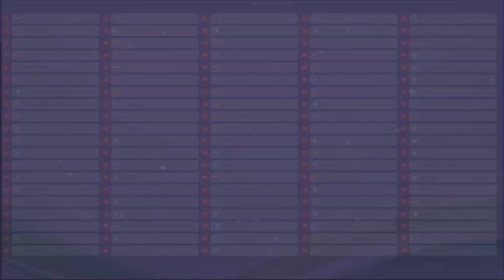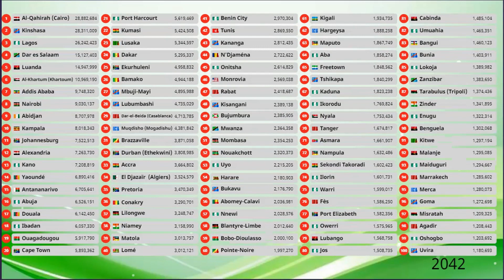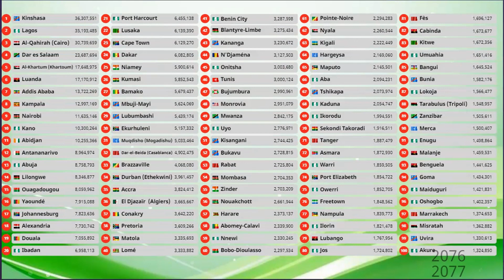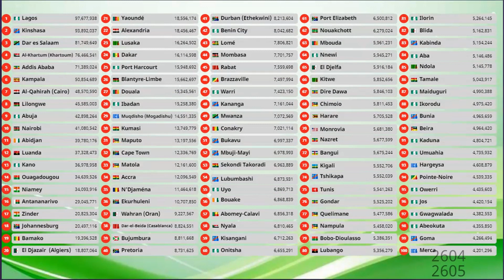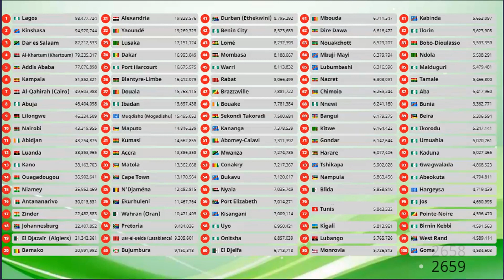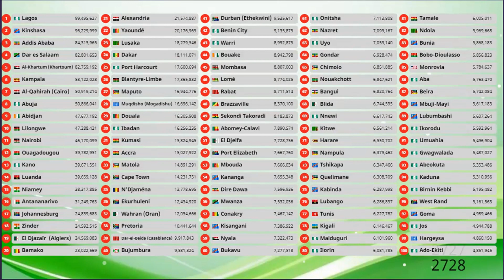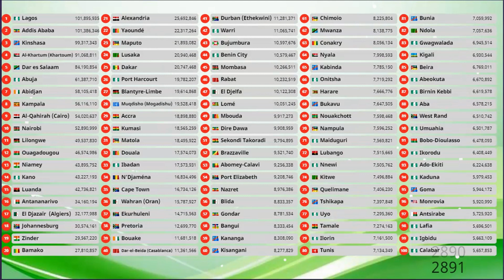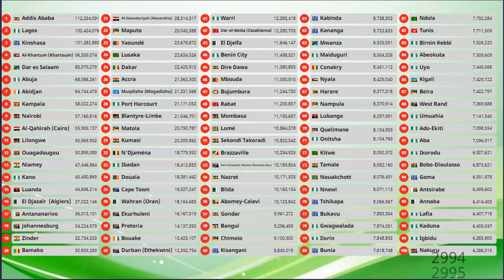Top 100 | Most Populous Cities in Africa (1950 - 3000)What are the highest population in the Future?